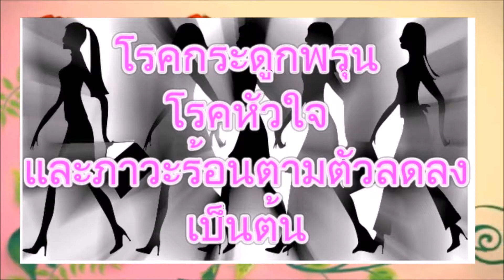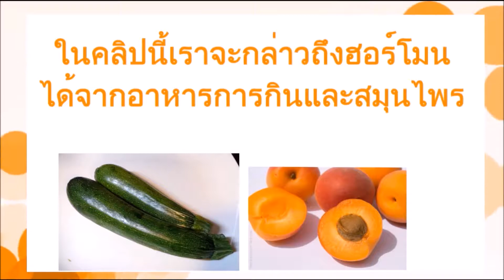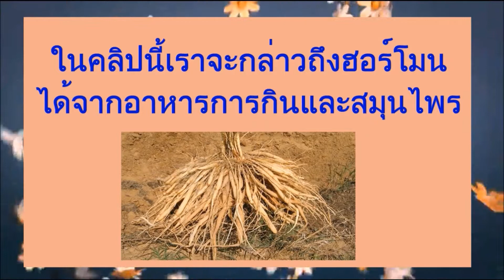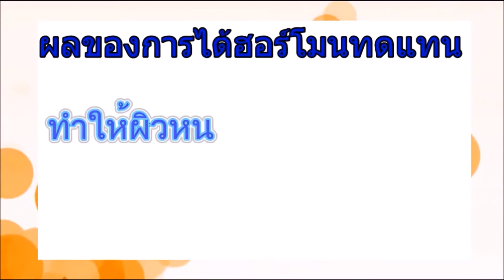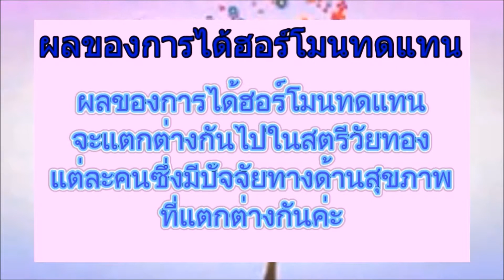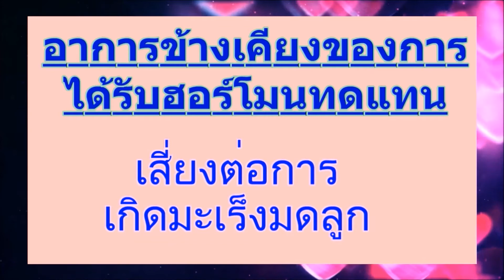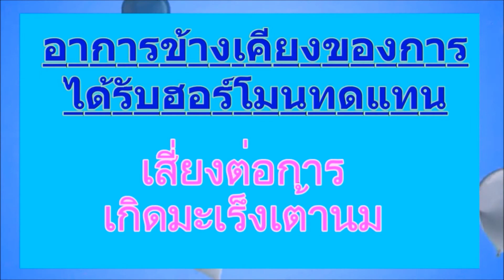แก้ปัญหาฮอร์โมนและอารมณ์ของวัยทองประโยชน์ของการดูแลสุขภาพและการควบคุมอาหาร